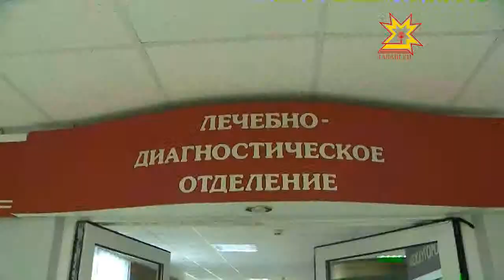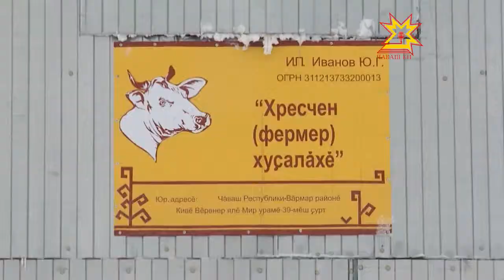Республика. 17.01.2013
В выпуске:
- С 1 января увеличился размер материнского капитала
- Пожар на улице 1-я Чапаева
- Судьба долгостроев Чувашии
-  Если бы я был депутатом
- Михаил Игнатьев в Заволжье